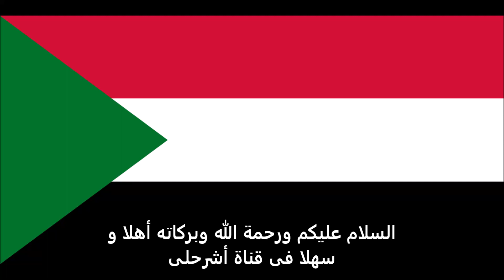الاوراق المطلوبة للتقديم على تأشيرة رومانيا للسودانيين